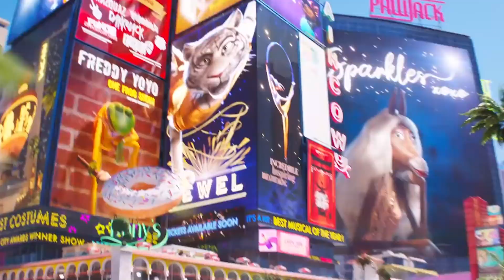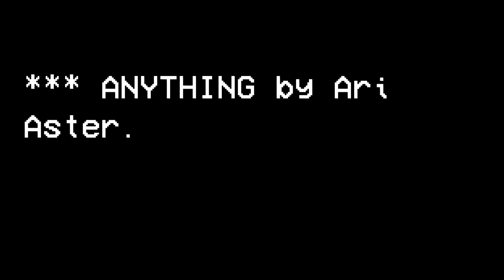what I watched in April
Intro/Outro music: “Rose” by Lukrembo